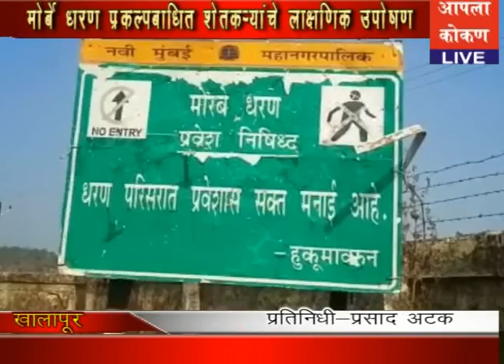AAPALA KOKAN LIVE -खालापूर- मोर्बे धरण प्रकल्पबाधित शेतकऱ्यांचे लाक्षणिक उपोषण